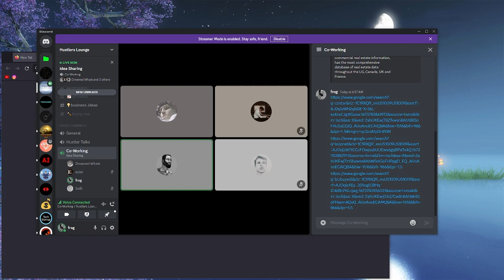The best and highest use for a stigmatized property